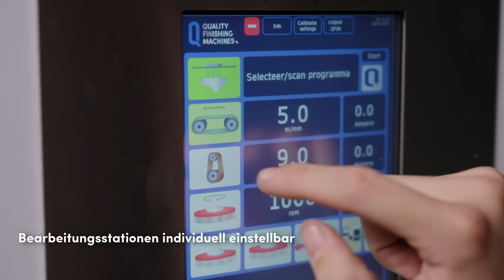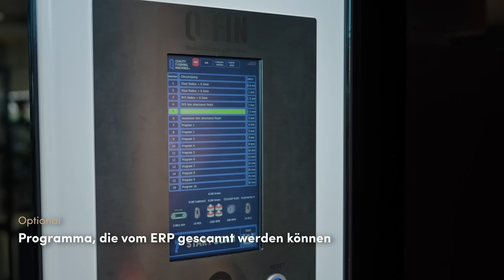Hochgeschwindigkeits-Allround-Finishmaschine - Q-Fin F1200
Erleben Sie die Geschwindigkeit und die konstant hohe Oberflächenqualität der F1200. Die effiziente Lösung zum Entgraten, Verrunden und Finishen von Blechteilen bis zu einer Größe von 1200 mm Breite.